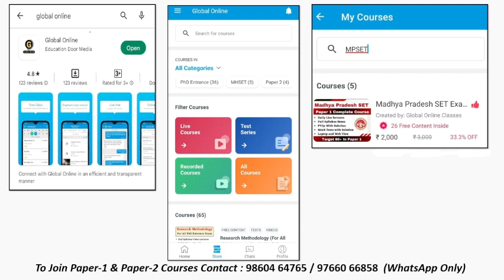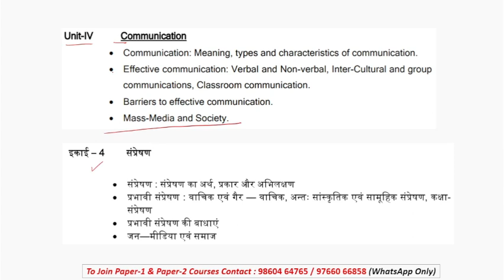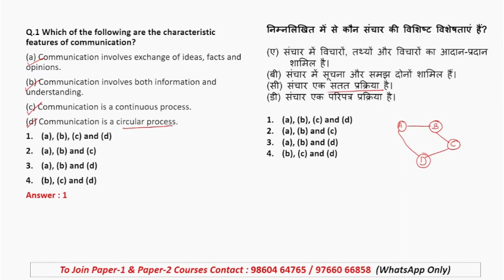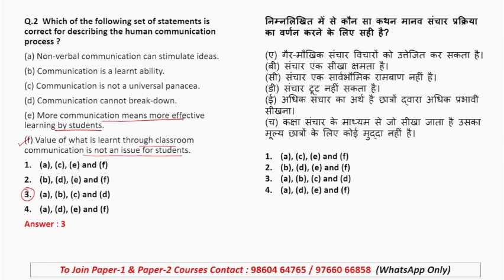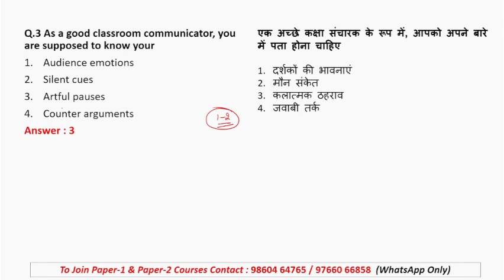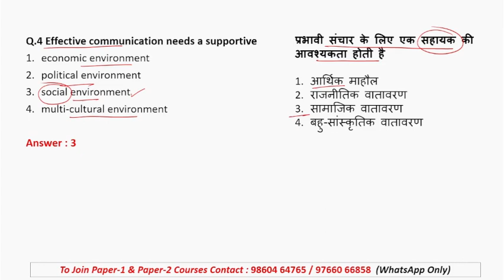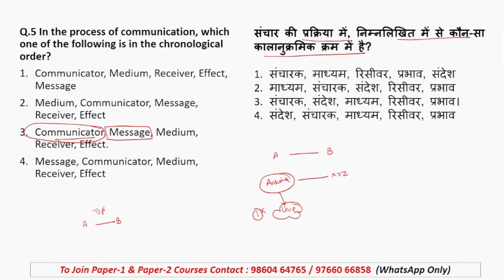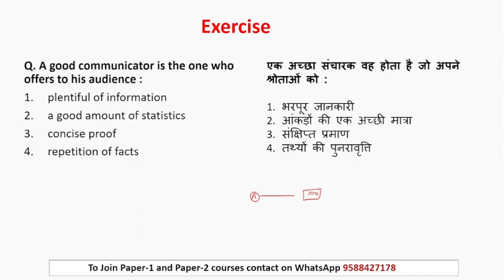Nature of Communication MCQs for for MPSET Paper 1| Madhya Pradesh set 2024 Paper 1